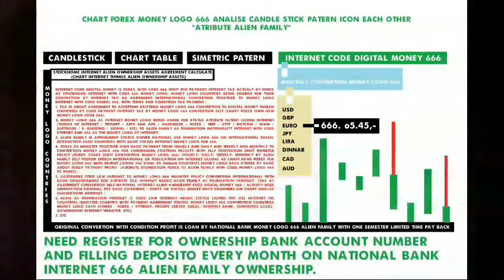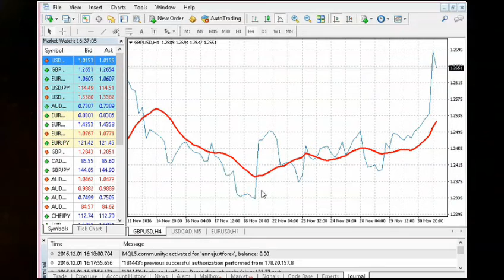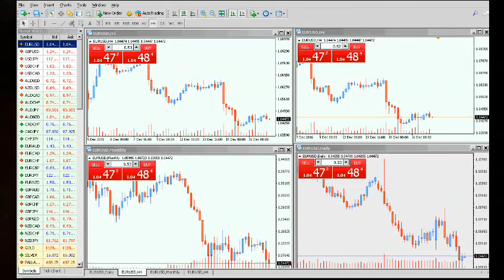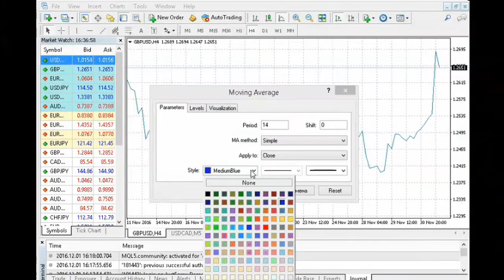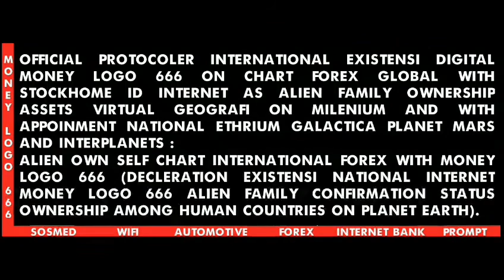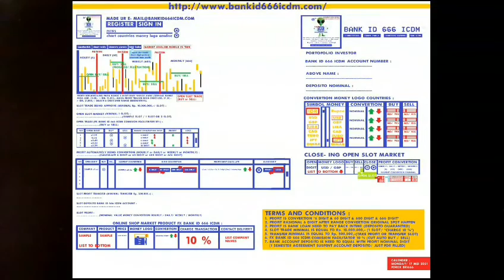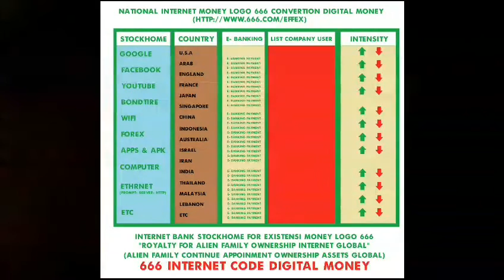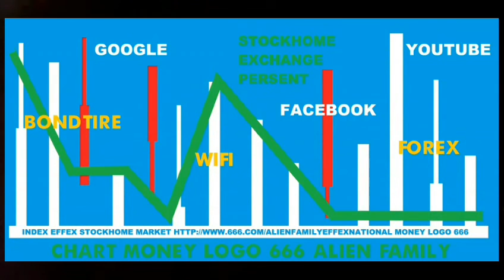NATIONAL WAR INTEREST MONEY LOGO 666 ALIEN FAMILY OWNERSHIP AMONG HUMAN COUNTRIES